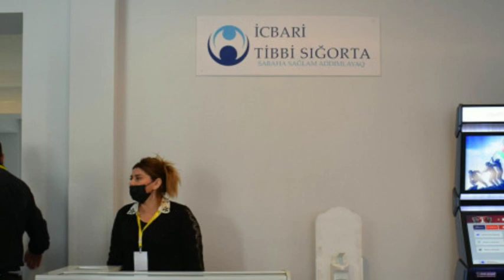Vətəndaşların DİQQƏTİNƏ: Bu şəxslər cəzalandırılacaq VİDEO